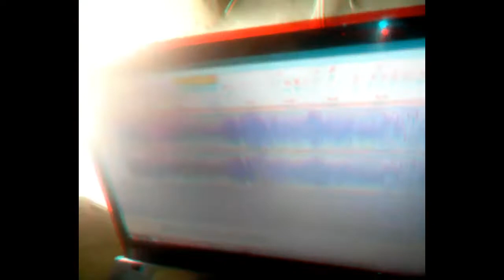इसने गाया खेसारी के आवाज में गाना बिना किसी रिकॉर्डिंग stodio के सिर्फ एक लैपटॉप पर kawan dewta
मुझसे जो भी गाना गवायेगा वो .